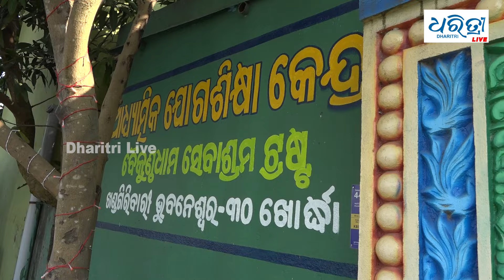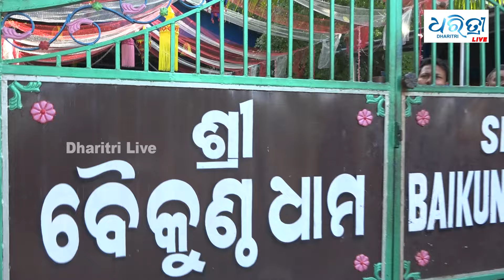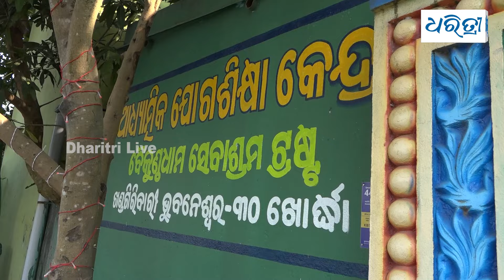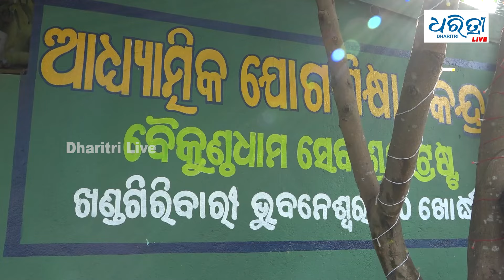ରାଜଧାନୀରେ ଭଣ୍ଡ ବାବା ଥିବା ଅଭିଯୋଗ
ରାଜଧାନୀ ଭୁବନେଶ୍ୱର ଖଣ୍ଡଗିରି ଅଞ୍ଚଳରେ ଥିବା ଏକ ଆଶ୍ରମରେ ଜଣେ ବ୍ୟକ୍ତି ନିଜକୁ ବାବାର ପରିଚୟ ଦେଇ ଠକୁଥିବା ଅଭିଯୋଗ । ଗତକାଲି ଏହାକୁ ନେଇ ଭରତପୁର ଥାନାରେ ହୋଇଥିଲା ମାମଲା ରୁଜୁ ।